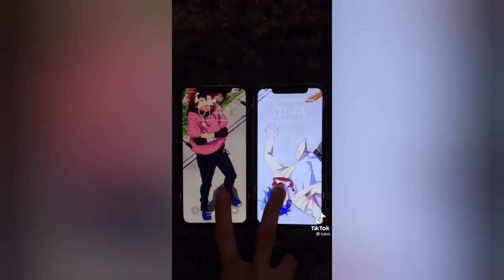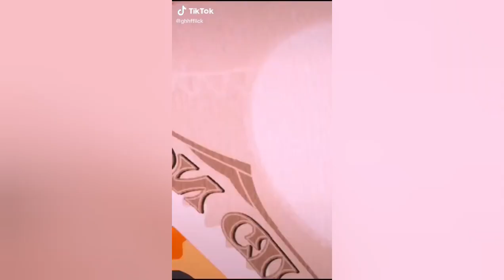Random Anime Tiktok Compilation [part 5] // Tiktok Compilation #30.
Hello guys!
This is my 30th video and In this video fifth time  i  take Random anime Tiktok  compilation . I hope you guys like this anime .if you are an weeb/otaku means don't forget to like it share it with your friends and don't forget to subscribe to our channel .

NOTE: ❗I DIDN'T OWN ANY OF THESE VIDEO AND SONGS ❗

I JUST PICK THE BEST VIDEO AND MAKE IT AS LONG VIDEO

ANIME CHARACTER USED IN THUMBNAIL:
✧ Asuka tanaka
✧ zero two
✧ killua zoldyck